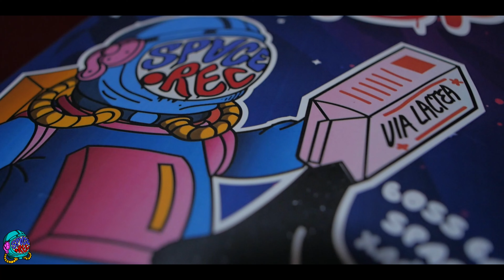HIP HOP PURO - BOSS BASTARD